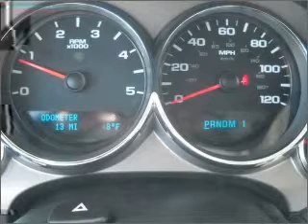2010 chevrolet silverado 2500hd - Lamesa TX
Year: 2010
Make: chevrolet
Model: silverado 2500hd
Trim: 4x4 crew cab 6.6 ft. box 153 in. wb
Engine: 6.6 liter 8 cylinder ohv tc
Transmission:
Color: summit white
Mileage: 15
Address:
1611 Lubbock Hwy.

We service the following towns, Midland, Odessa, Lubbock, Big Spring, Abilene, San Angelo and Amarillo Texas. We also service Hobbs and Clovis, New Mexico. We will beat any price on